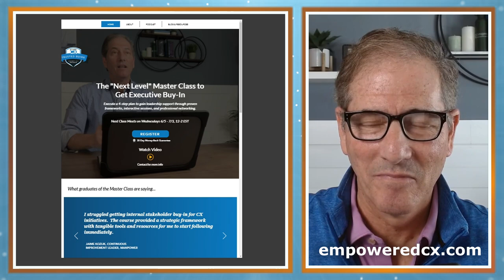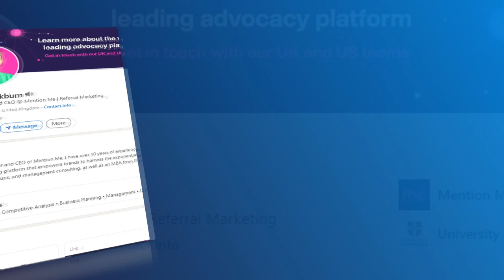Becoming a Trusted Guide and Change Agent with Mark Slatin, Founder of EmpoweredCx.com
What if your company became a trusted guide, not just a service provider?

Join Matt Egol of JourneySpark Consulting on this new episode of CX & Culture Connection Podcast as he unpacks this revolutionary approach with Mark Slatin of EmpoweredCX.com. Discover how to build credibility, reliability, and intimacy that transform your CX and company culture.

0:00 – Preview of Episode
0:16 – Intro of Guest Mark Slatin
0:56 – Journey in Masters and experience management at MSU
2:31 – Clue consciousness in the employees
3:33 – Thoughts about how you focused on trust and the master class that you do
8:10 – Both aspects of trust, internal and external are important
10: 33 – Master Class all about and what’s involved
12:29 – Three Journeys (Customer, Company, Employee)
14:36 – Consumer vs B2B trust
17:50 – Building relationships
21:50 – How is AI impacting the practice
25:45 – Building personas
28:35 – Sales and service
30:01 – Opportunities in AI
33:31 – Digital transformation
34:30 – Lessons learned for CX leaders to focus on CX and Culture Connection
37:32 – Marketing
38:54 – Closing; Guest’s contact details